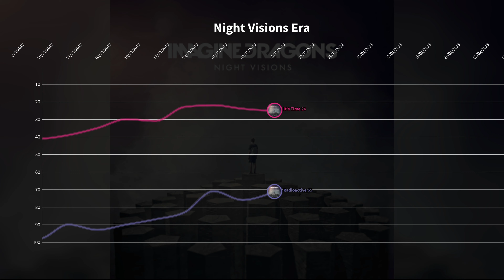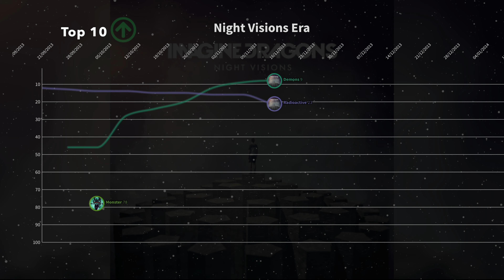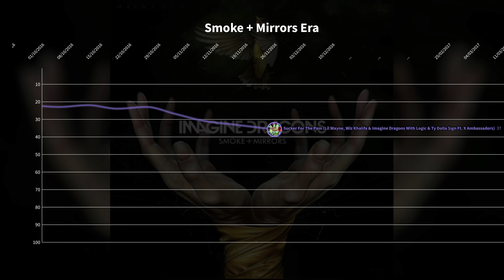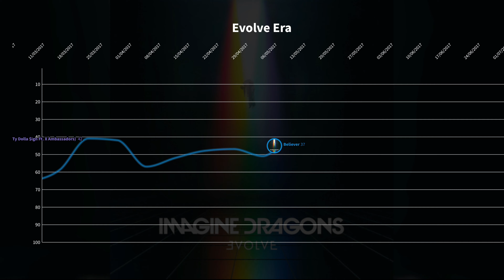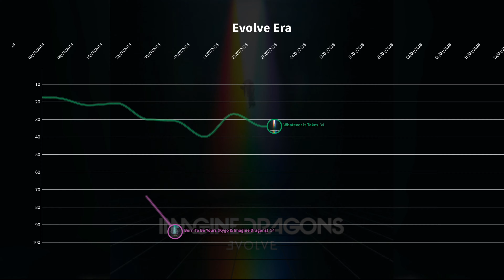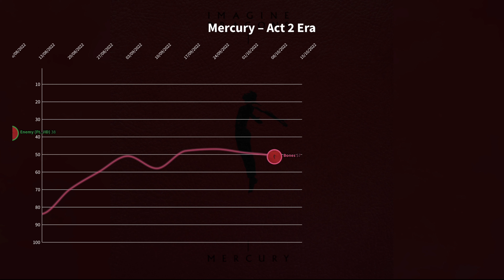Imagine Dragons | Bilboard Hot 100 Chart History (2012-2022)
0 No.1 Hits  |  5 Top 10 Hits  |  19 Entries

Night Visions Era
#3 Radioactive
#4 Demons
#15 It's Time
#79 On Top Of The World
#78 Monster

Smoke+Mirrors Era
#28 I Bet My Life
#75 Shots
#15 Sucker For The Pain (Lil Wayne, Wiz Khalifa & Imagine Dragons With Logic & Ty Dolla $ign Ft. X Ambassadors)
#77 Roots

Evolve Era
#4 Believer
#4 Thunder
#12 Whatever It Takes
#69 Thunder/Young Dumb & Broke (Medley) (Ft. Khalid)
#74 Born To Be Yours (Kygo & Imagine Dragons)

Origins Era
#13 Natural

Mercury - Act 1 Era
#68 Follow You

Mercury - Act 2 Era
#5 Enemy (Ft. JID)
#47 Bones

00:00 Night Visions Era
01:57 Smoke + Mirrors Era
02:52 Evolve Era
04:06 Origins Era
04:46 Mercury - Act 1 Era
05:08 Mercury - Act 2 Era